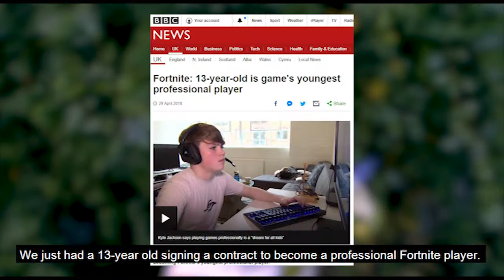Esports As An Extracurricular Activity In Schools: A Proposal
This week's 'Left Left Up' looks at what children could gain from learning esports in secondary education